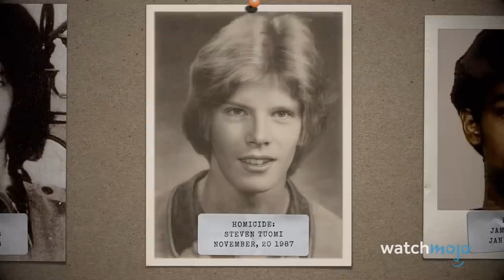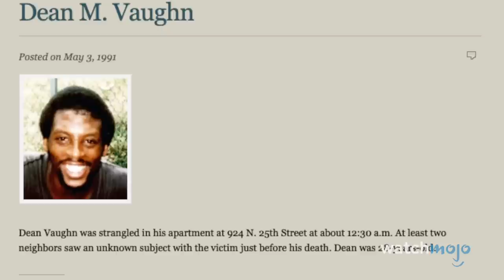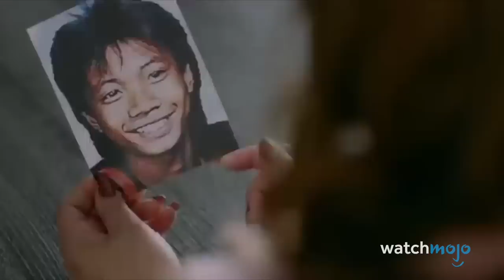Times Jeffrey Dahmer Almost Got Caught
It's hard to believe that Jeffrey Dahmer was almost caught so many times. For this list, we’ll be looking at the several instances when the Milwaukee Cannibal’s reign of terror could’ve been stopped. Our countdown includes when he was Banned from Bathhouses in the Summer of 1986 The Box Incident in Spring of 1989, when Konerak Sinthasomphone Almost Escaped in May of 1991, and more. What do you think was the closest he came to getting caught?